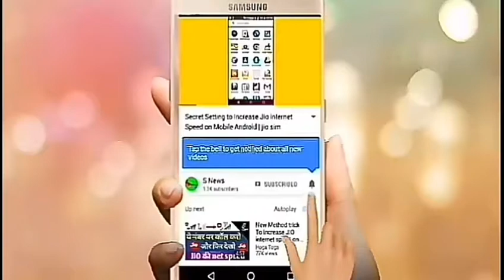कल से शुरू होगी कांवड़ यात्रा, यूपी में लगा शराब और मांस पर प्रतिबंध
कल से कांवड़ यात्रा शुरू हो गया है और सरकार ने कांवड़ के रास्ते में शराब और मांस दोनो बैंड कर दिया है।

Es channel p mai aaplogon ko achchi se achchi khabar bataunga.

आप लोग हमारे चैनल पर दिखाए गए वीडियो को देखे और कमेंट बॉक्स में अपनी राय दे।
हम अपने चैनल के माध्यम से आपलोगों को अच्छी-अच्छी न्यूज़ दूंगा अतः आप हमारे चैनल के वीडियो को देखें जिससे मैं ऐसी वीडियो बना सकू।